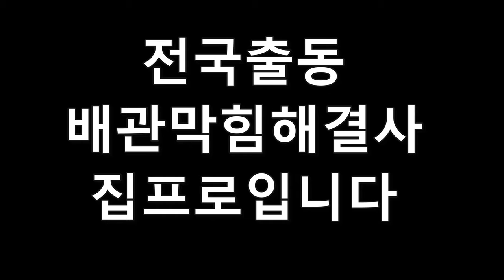고압펌프에서 물이떨어집니다~~초짜수리과정 누구나할수있다